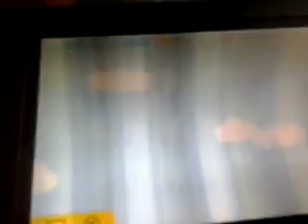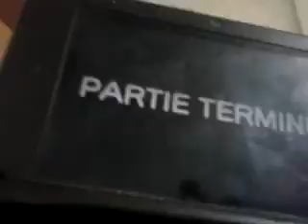Sonic g n1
Un nouveau départ pour le hérisson le plud rapide au monde